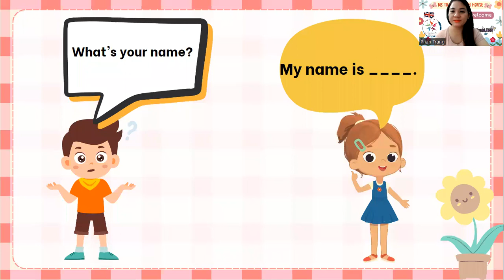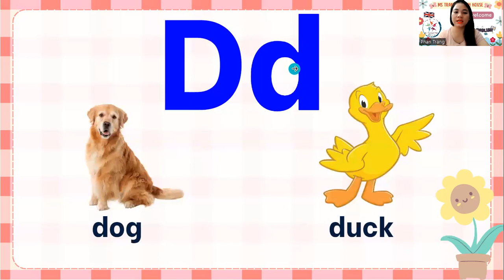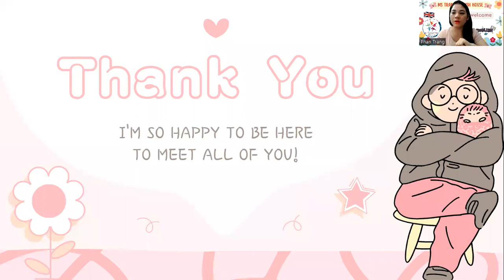Next Move 1 - Topic: Numbers (7) (Letter E)